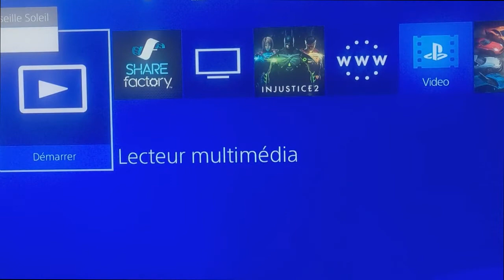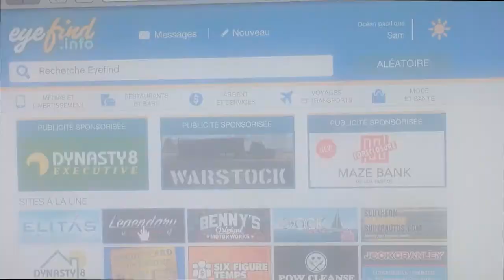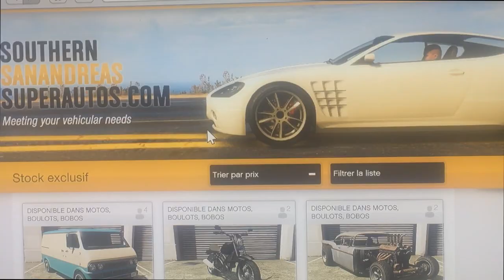AVOIR LA NOUVELLE TENUE DU MODE RIVALITER FACILE A FAIRE SOLO GTA 5 ONLINE PS4 XBOX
foueddy134 sur ps4 ajouter moi l équipage